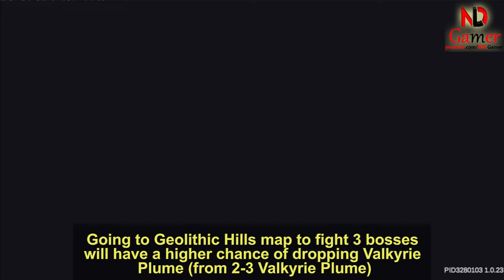Soul Knight Prequel ✬ How to Farm Valkyrie Plume Quickly